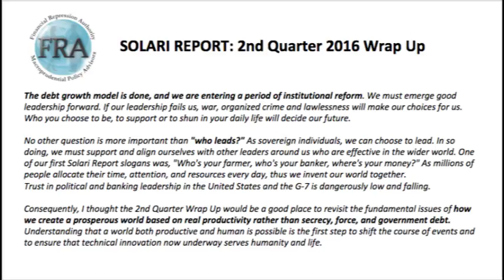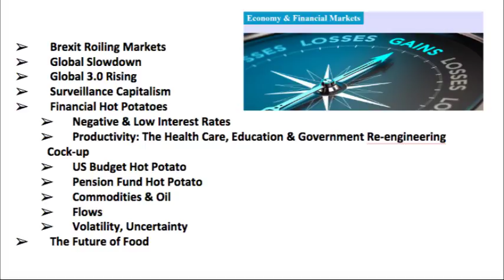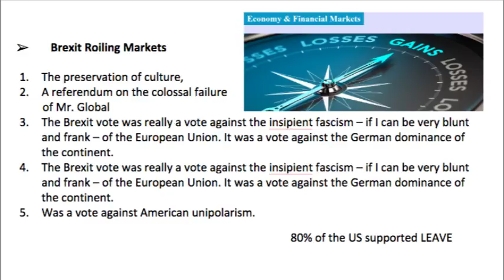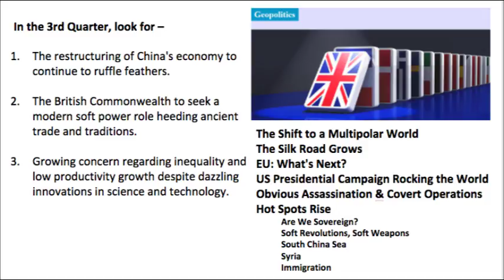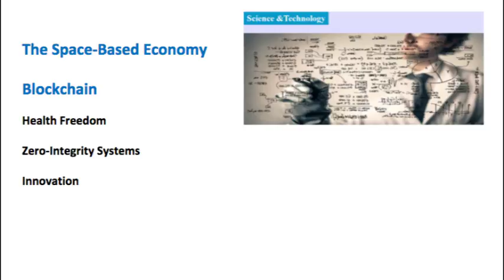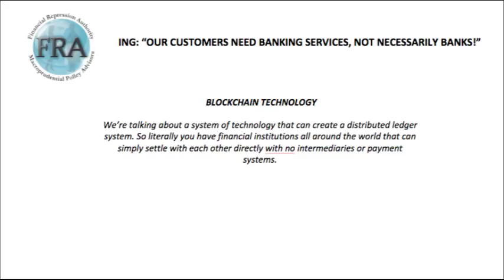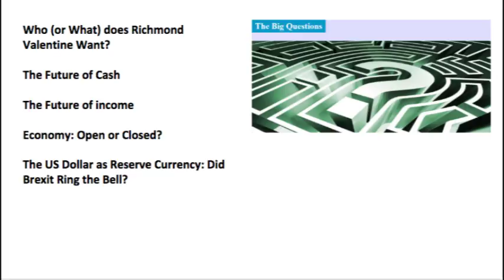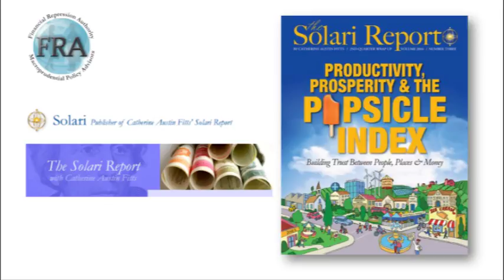THE DEBT MODEL IS DONE - 08-05-16 - FRA w/Catherine Austin-Fitts